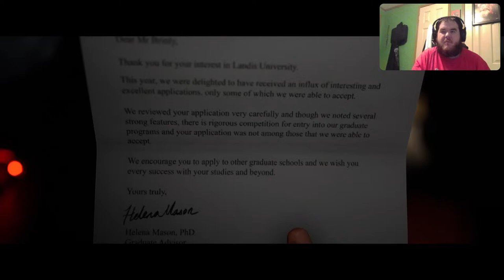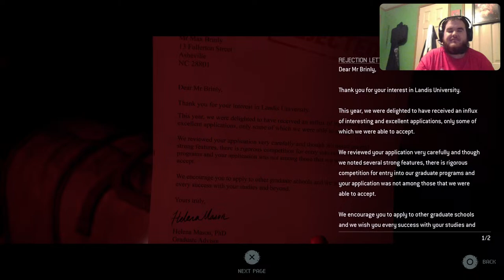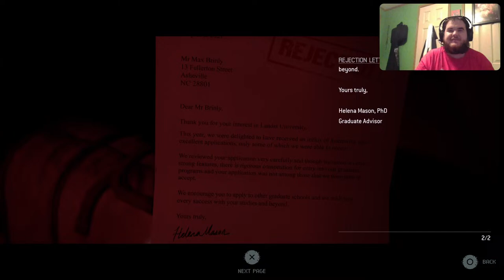The Quarry! With Papa Pancho! Episode 1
Welcome back my little Maniac's! We are back with another stream! Today we are playing a brand new lets play of The Quarry! With papa Pancho!